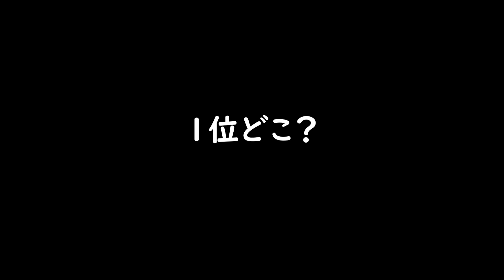【呼吸ニキ】【マリオカート8DX】1位かスターじゃないと呼吸ができないマリオカート 3